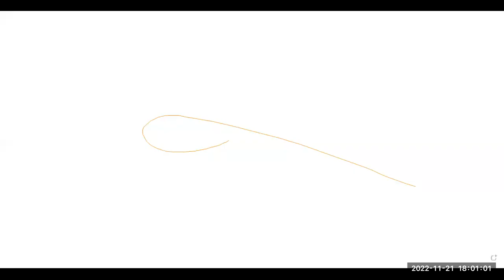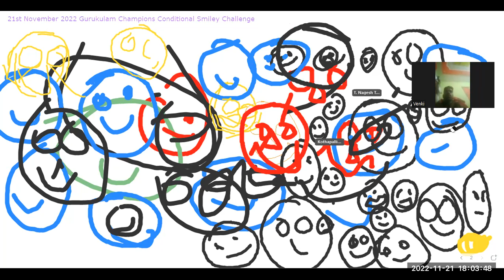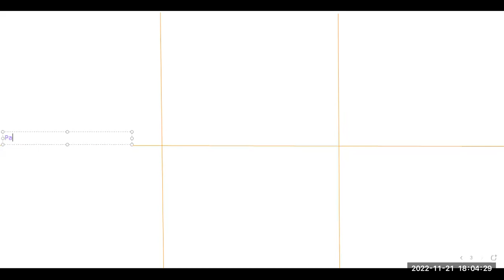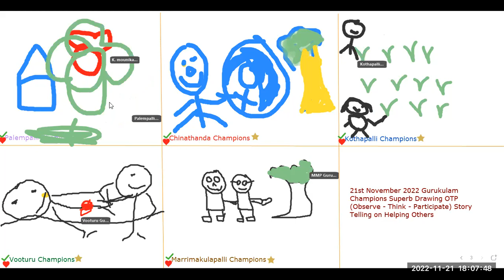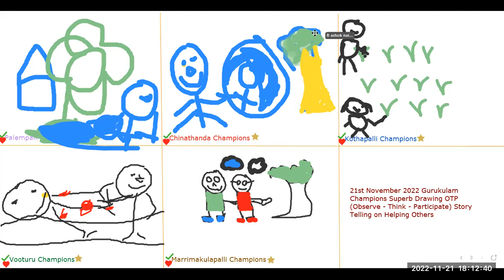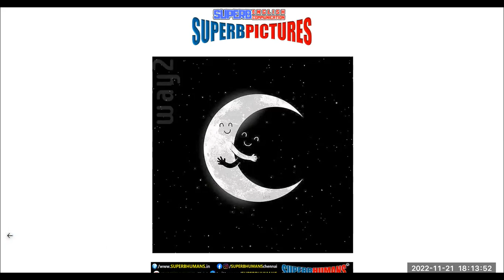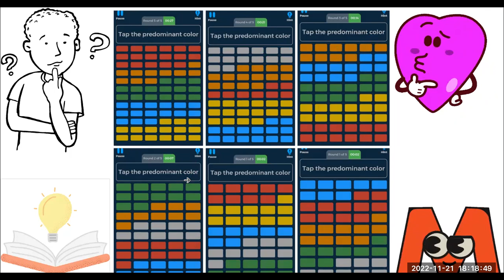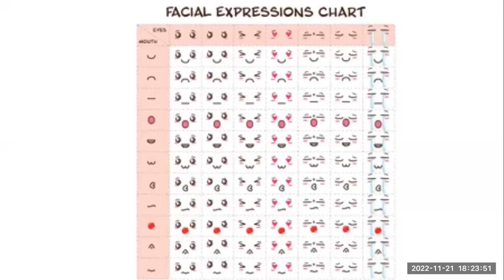550 Day Life Skills - Gurukulam Learning School Tiny Habits